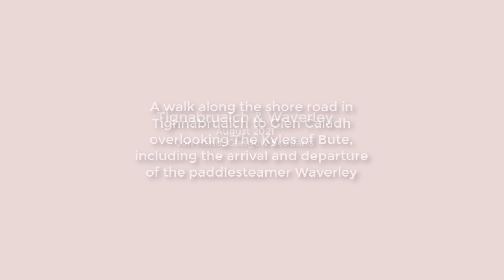Walking Tignabruiach with paddle steamer Waverley sail-by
This video is of a walk from Tignabruiach to Glen Caladh.  During the walk the paddle steamer Waverley arrived and departed.  The village hugs the shore and the misty conditions lent an etherial quality to the views.
Nothing quite like the thump thump of paddles echoing in the hills. Otherwise it was gloriously quiet until we came to a rushing torrent cascading down toward the West Glen. We spotted an outlook point near Glen Caladh to watch the Waverley approach the Kyles of Bute.